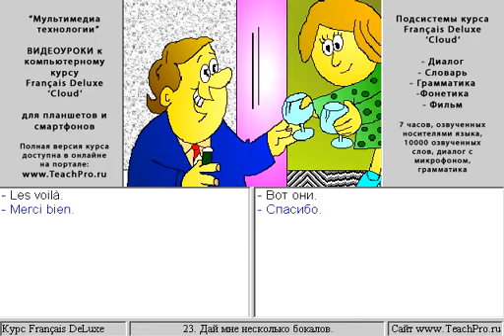023. Дай мне несколько бокалов!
Мультимедийный интерактивный самоучитель (учебный курс) «Français DeLuxe» - удобное и эффективное пособие для самостоятельного изучения французского языка, разработанное в соответствии с концепцией современного интенсивного обучения иностранным языкам.

Курс предназначен тем, кто продолжает изучение французского языка.

Фильм. «Госпожа Бовари» - разбит на 12 частей. С титрами на двух языках.

Грамматика. Гипертекстовый учебник по грамматике французского языка (104 темы), а также 72 интерактивные упражнения.